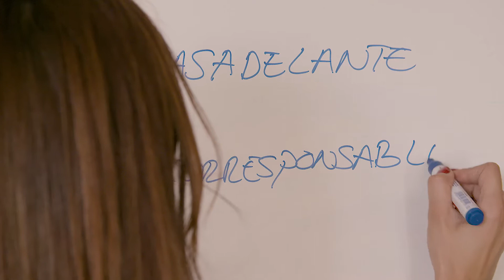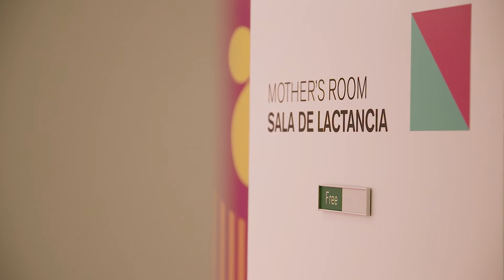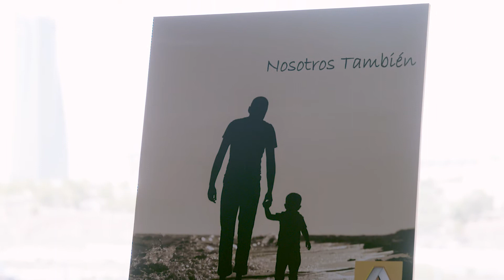Programa ADELANTE Empresas | Practicar la igualdad marca la diferencia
El programa ADELANTE incide en los agentes implicados en los procesos de integración de las mujeres en vulnerabilidad. Siendo clave las empresas para implementar medidas que faciliten su inserción laboral.